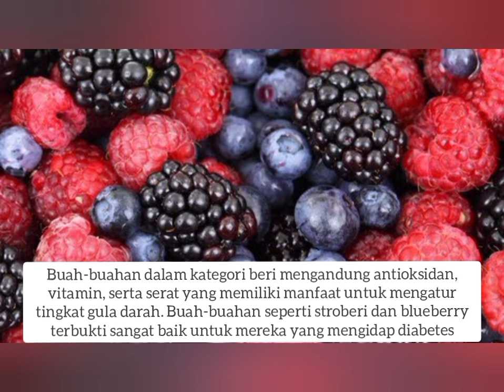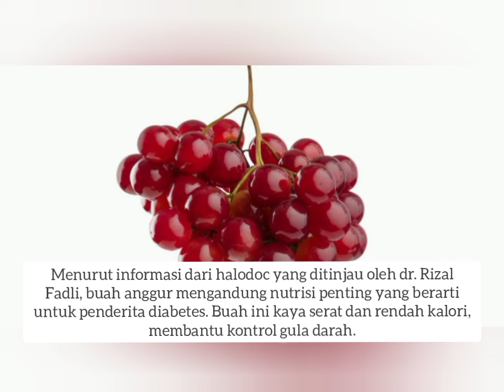5 Buah yang Aman untuk Menangkal Gula Darah Tinggi